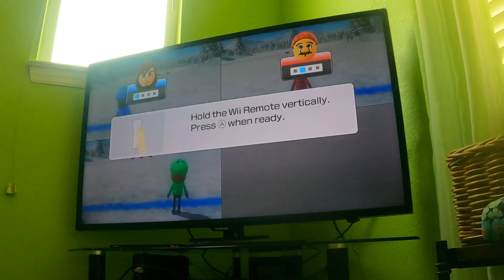Wii Party U Super Snow Sliders (Master Difficulty) (Record is Still 80)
I actually tied my record in the Super Snow Sliders minigame from Wii Party U despite going a lot faster than when I FIRST got 80. CPU Miis are set to Master Difficulty.